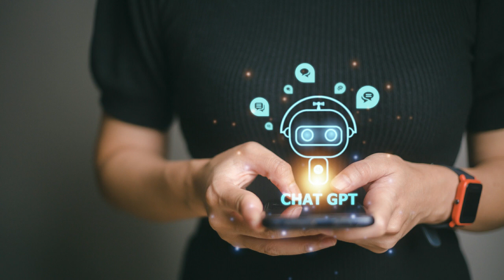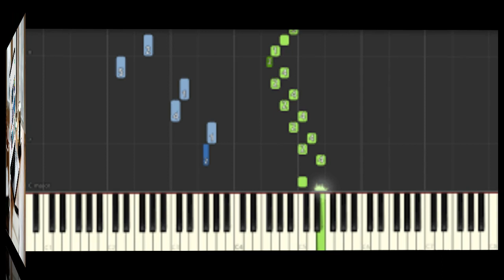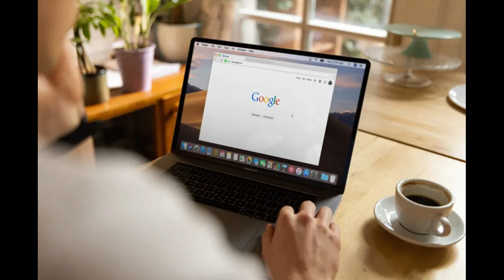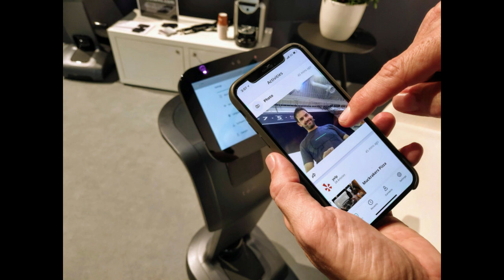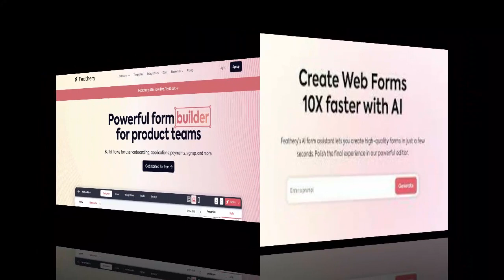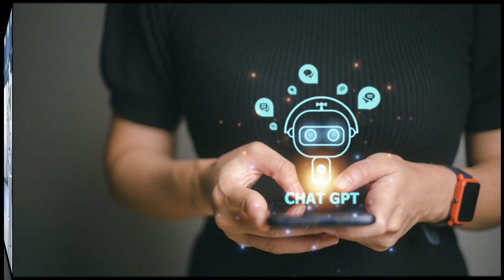මේ AI දහය ඔබට වැදගත්